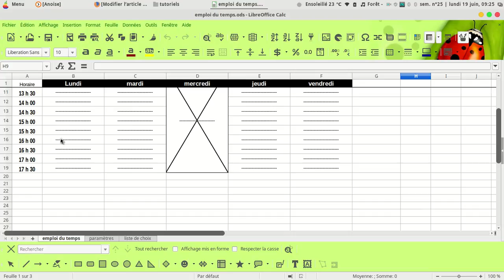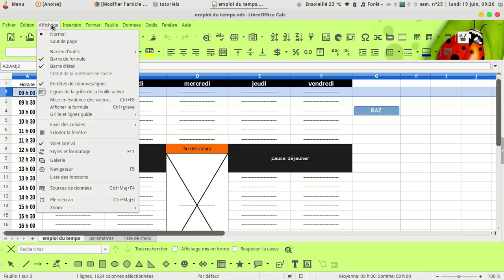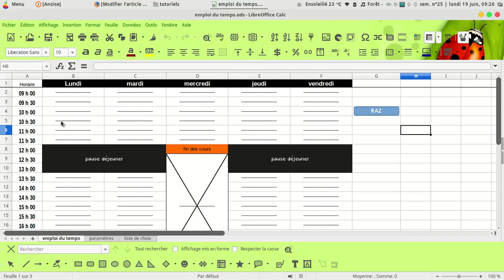emploi du temps épisode 3